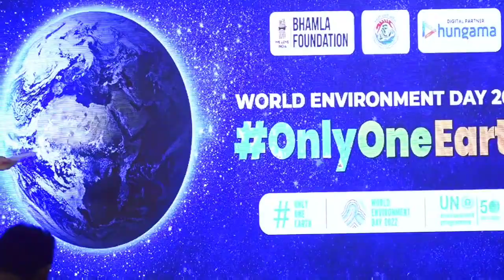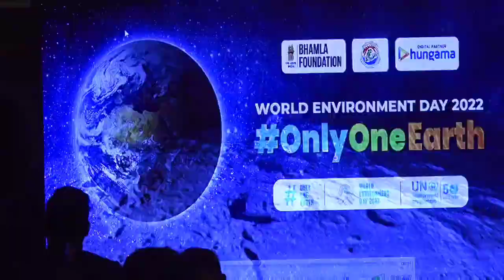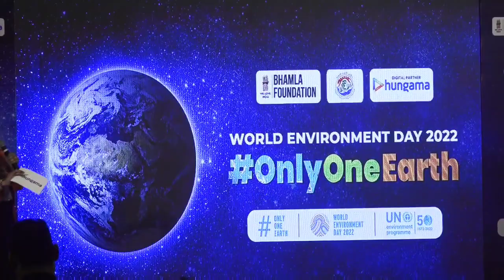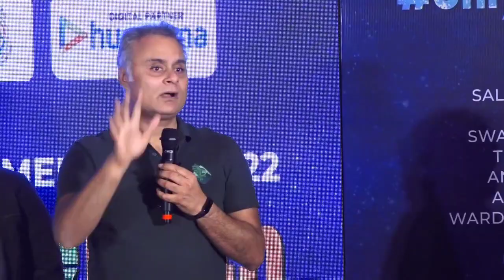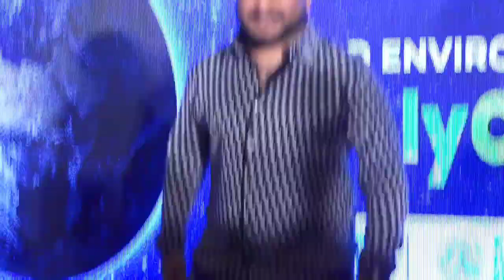Members of film fraternity unveil Global Campaign of OnlyOnEarth | Asif Bhamla | Neeraj Roy | Tulsi